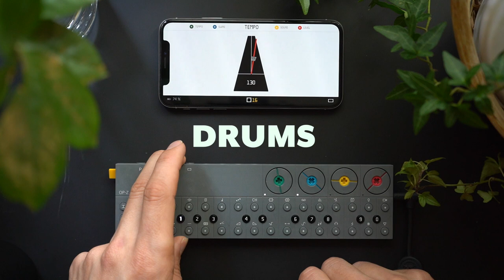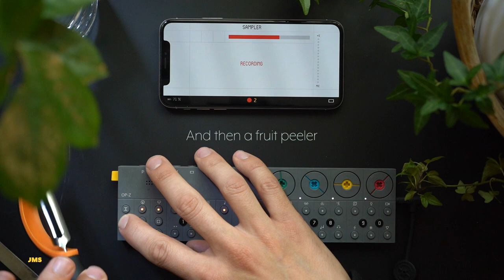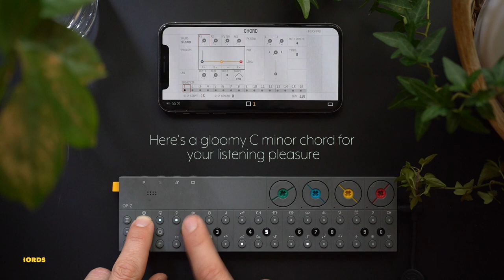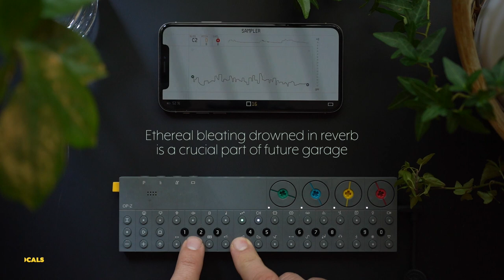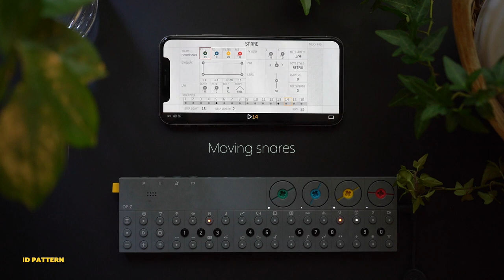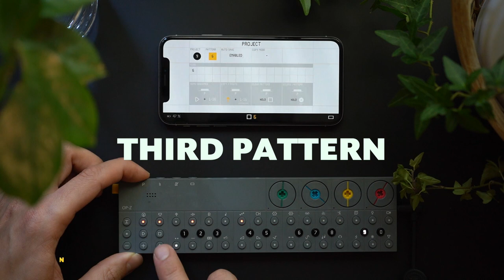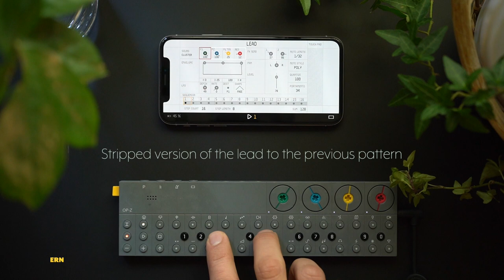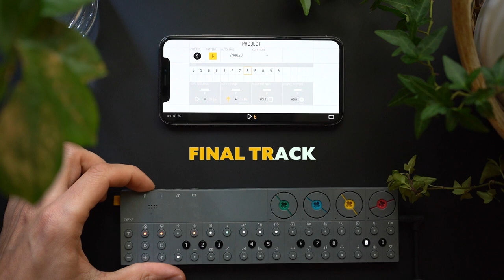[op-z future garage] Glass Beacons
In this tutorial I'll show how to create a future garage track in the style of Burial. Dawless of course. I'm using only Teenage Engineering's OP-Z groovebox/synth/sampler/whatever box and it's awesome.

The sampling feature makes the workflow so much nicer now that there's no need to hassle with OP-1 Drum utility anymore.